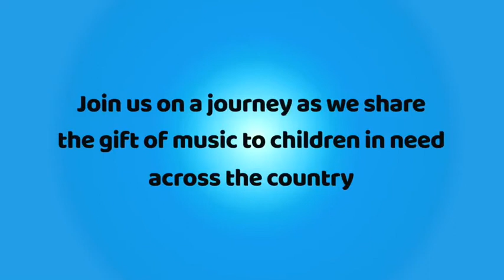SQRRL! Across America!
SQRRL! Across America is a non-profit organization designed to sharing the joy and hope through music for children in need across the United States .